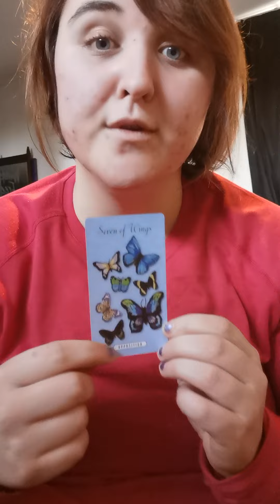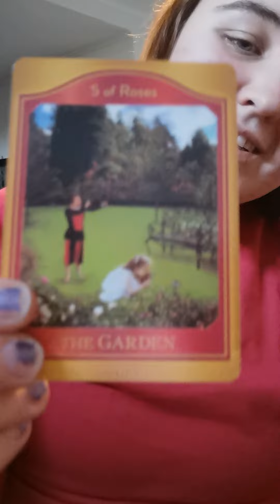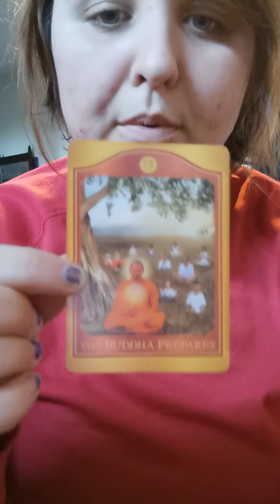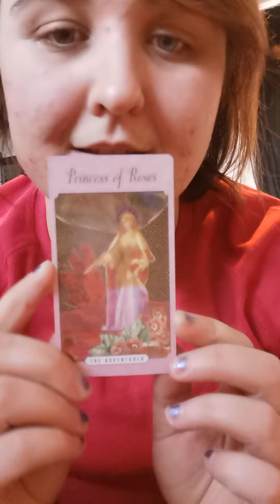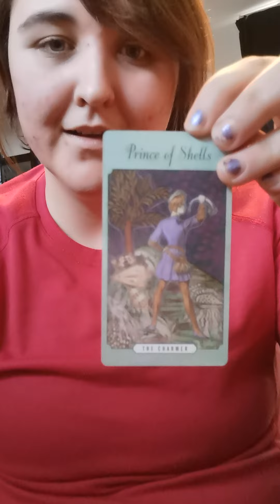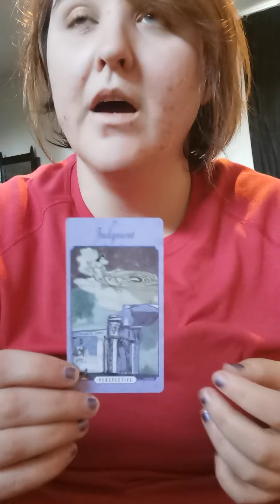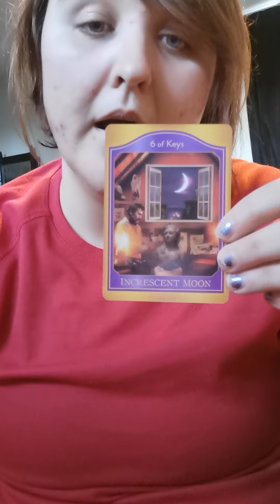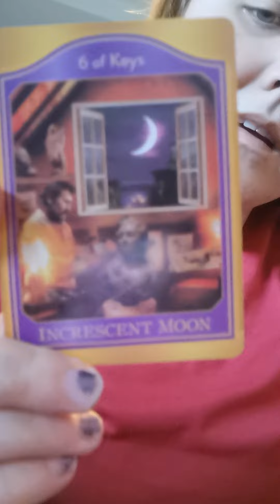Energy Oracle reading - Soul family, holding space, expression of love in different ways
The cards I used today were the :

The Enchanted Love Tarot - Amy Zerner

The akashic Tarot - Sandra Ann Taylor

Take what resonates leave what doesn't, you divine self guided you to this video for confirmation, understanding, knowledge.

Clare